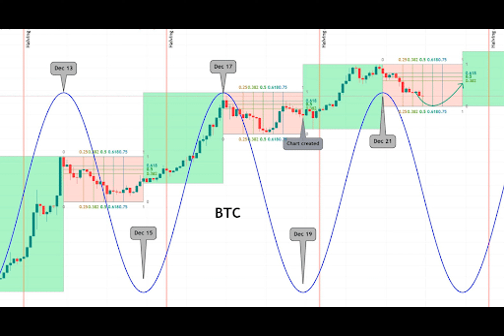How Bitcoin Halving Helps In Increasing Crypto Adoption?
Ahead of the Bitcoin halving, the masses have started taking keen interest in Bitcoin and other cryptocurrencies. The recent market dynamics are highly influenced by the halving event and it significantly affects market liquidity. While there are uncertainties about the potential impact of halving on the crypto market, one thing is for sure that it has boosted people’s interest towards the crypto sector like never before.